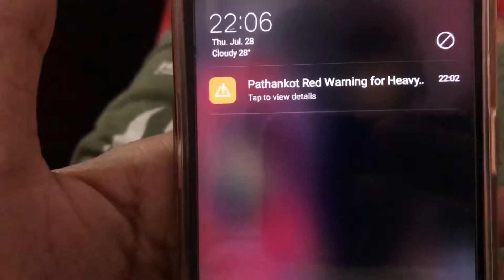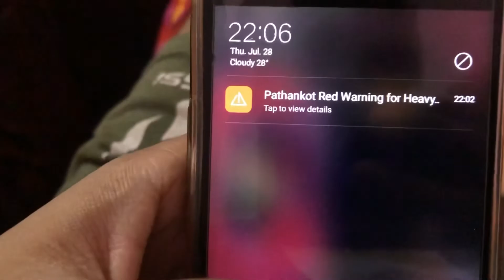Bouth Barish Lgi Hai Aj